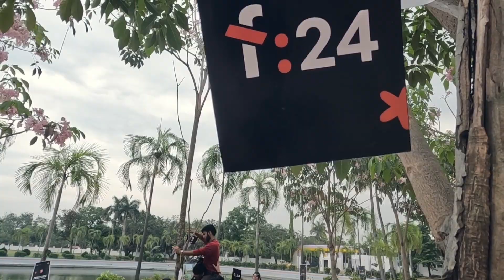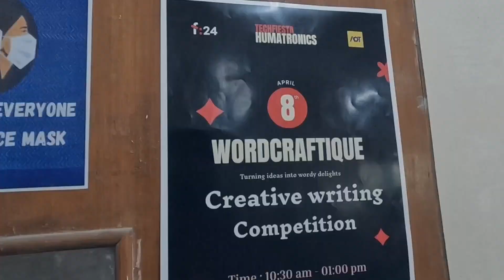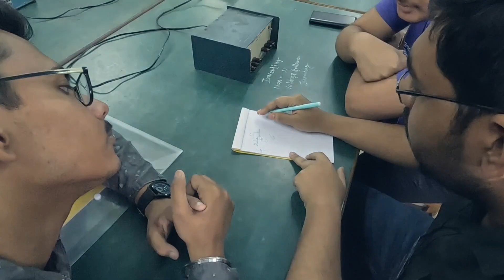Techfiesta 2k24 - AOT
2024 Techfest academy of technology
Academy of technology
Krover
Krover vlogs
Techfest
Engineering college
Engineering college West Bengal